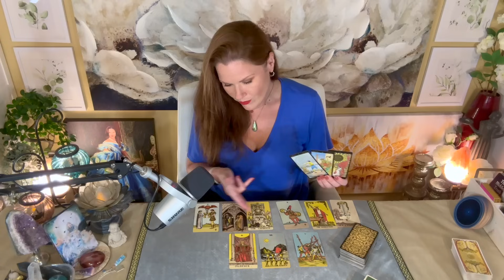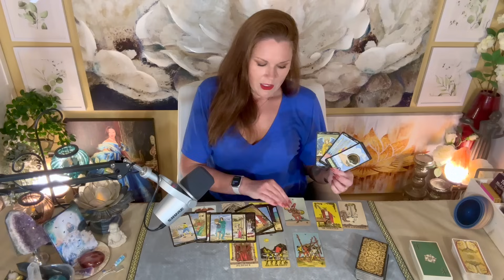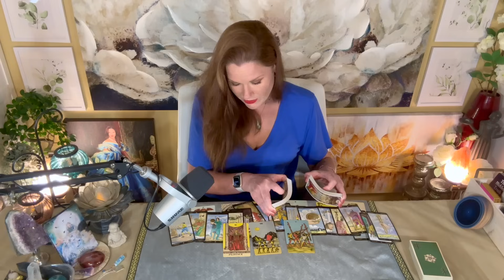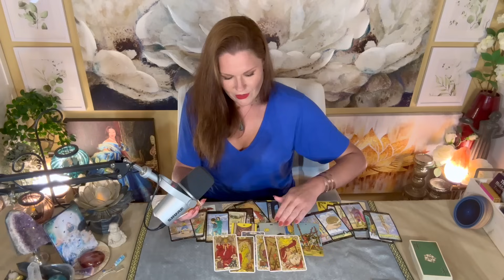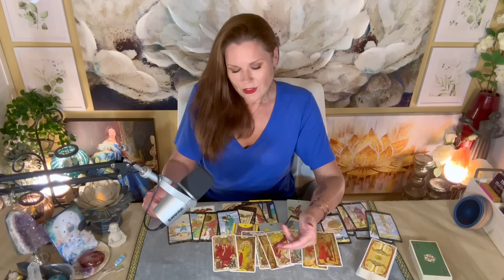LEO | Too Many Steps Backwards To Move Forward With This | Mid-Month | June 2024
ALL SIGNS WILL RECEIVE A FREE READING ONCE A WEEK
[NEW SCHEDULE]

About Your Reader, Christina:
Sun - Scorpio
Mercury - Scorpio
Moon - Aries
Rising - Aries
Venus - Libra

1. Tarot does not dictate action, you do.
2. Tarot is not about the absence of choice, tarot is the proof of choice.
3. Take what resonates, leave what does not.
4. Reverse energies as it applies.
5. Doesn't resonate? Check your other placements.
6. Be mindful of your comments - it's not just about you.

!!! SASSY MAIL !!!
Sassy Scorpion Tarot
4301 W. William Cannon Dr.